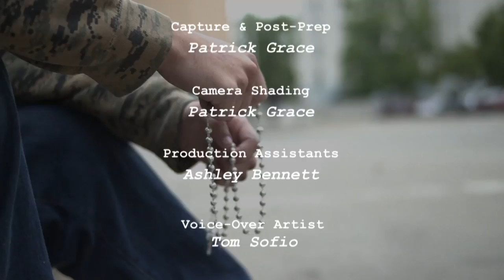Franciscan University Presents: Mercy in Action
Join Host Michael Hernon, panelists Dr. Regis Martin and Dr. Scott Hahn, and special guest Fr. Michael Gaitley, MIC, author of "You Did It to Me: A Practical Guide to Mercy in Action", as they discuss the nature of God's Mercy and how we share it with others.